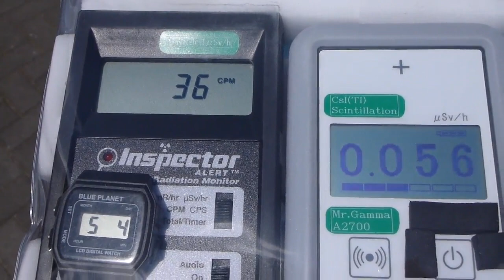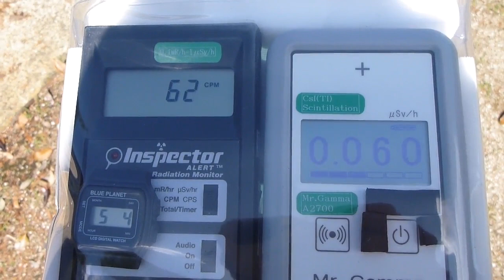Radiation measurement 山口・岩国城ロープウェイ駅の放射線測定20120504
Location    Iwakuni Castle Ropeway  Yokoyama Iwakuni City Yamaguchi Pref.

場所　岩国城ロープウェイ　　山口県岩国市横山